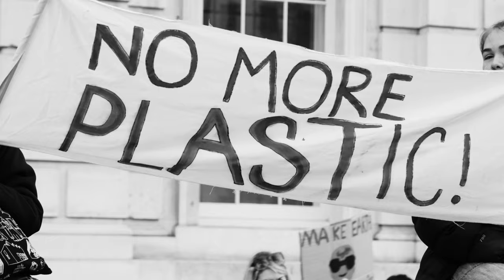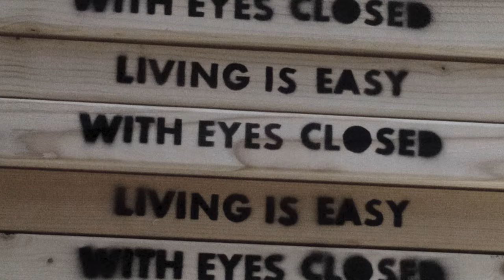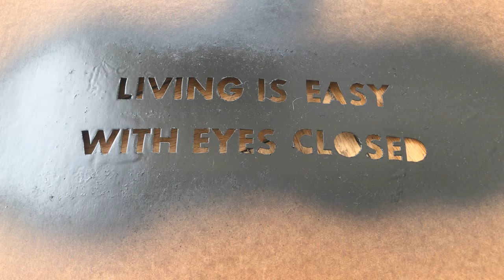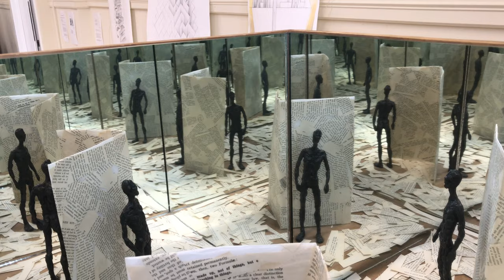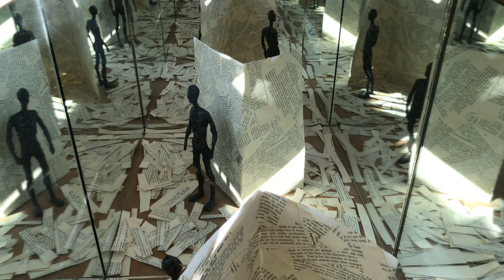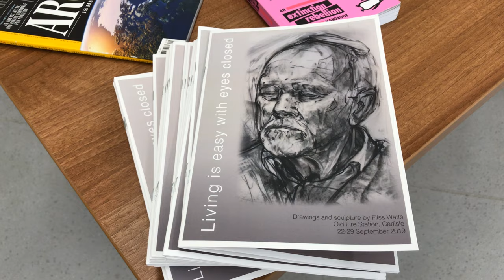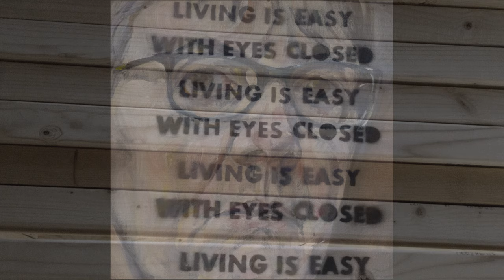Fliss Watts- "Living Is Easy With Eyes Closed" 2019 Art Exhibition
Living Is Easy With Eyes Closed- an art exhibition of drawings and sculpture on the theme of climate crisis, hope and denial. In this short film, artist Fliss Watts talks about her objectives, techniques and creative vision. Filmed at the Old Fire Station, Carlisle, UK, September 2019.

Additional footage- Videvo

Echo Of This Day- lyrics

1.
They are sleeping on the boats now
To be ready for the flood,
For the flood they know is coming
To lift them from the mud.
To wash their fears away,
To be ready for that day.

Chorus:

Ten million stars float on the water
Ten thousand trees stand on the fell
A hundred knights sleep in the darkness
One single word to break the spell

2.
We are sleeping in the trees now
To save them for that day,
For that day we know is coming
To carry worlds away.
To teach us what is good,
To keep faith with the wood.

3.
He is sleeping by the fire now
To keep away the cold,
The cold he knows is coming
To claim what he has sold.
To take his breath away,
Until the shining day.

4.
It is sleeping in the words now
The mem’ry of this life,
This life we know is slender
And bladed like a knife.
This life we know is fragile
And speeding fast away.
The echo of this day.